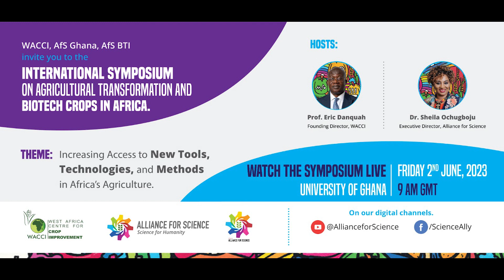Symposium Promo Gakpo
Joseph Opoku Gakpo of the Genetic Engineering and Society Center, North Carolina State University, USA, speaks ahead of the International Symposium on Agricultural Transformation and Biotech Crops in Africa at the West Africa Centre for Crop Improvement, University of Ghana.